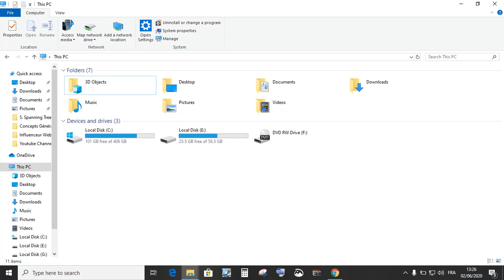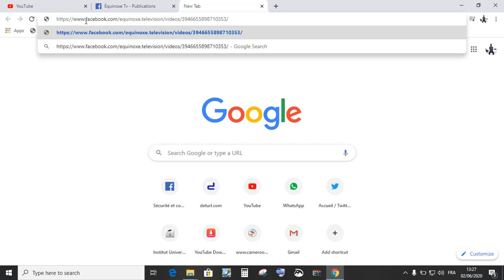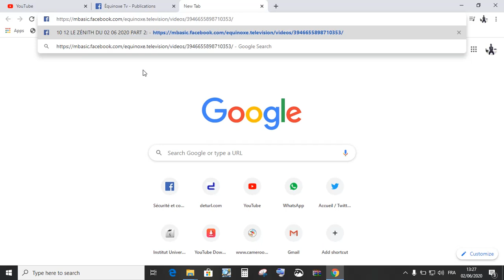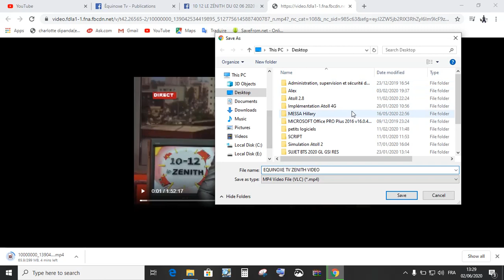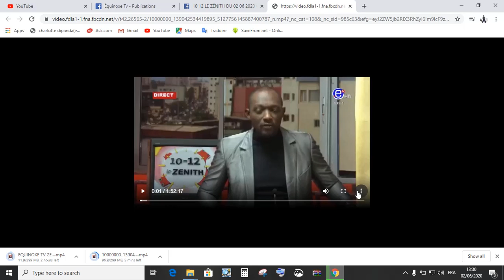Comment télécharger une vidéo sur FACEBOOK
Cette vidéo vous montre comment télécharger rapidemment et facilement une vidéo sur Facebook.